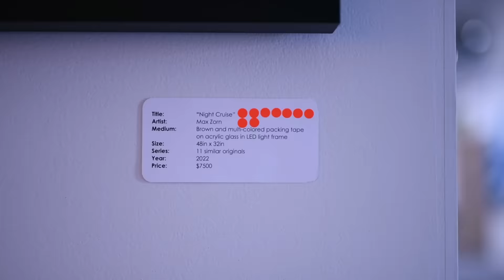Scope Art Show 2022 - Art Basel Miami - Max Zorn Tape Art - Miami Beach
Max Zorn had a sold out show at Scope art show during Art Basel Miami at Miami Beach.